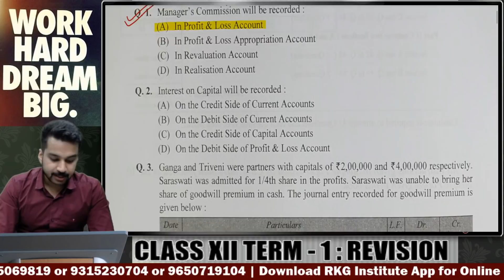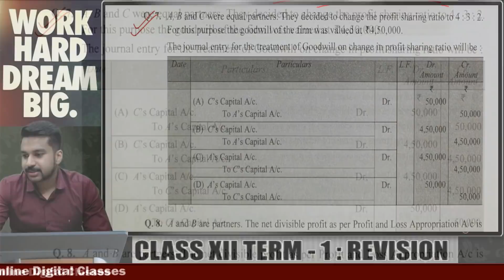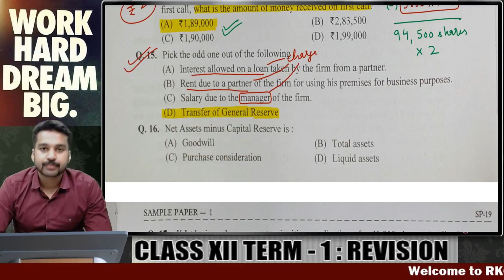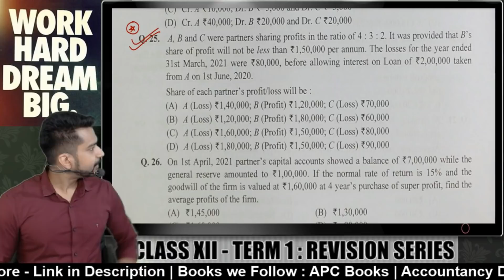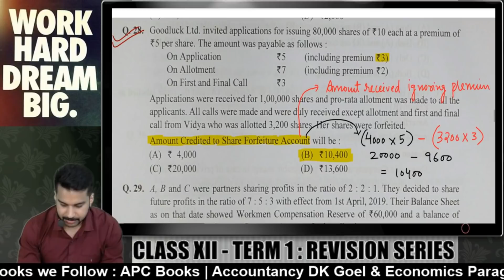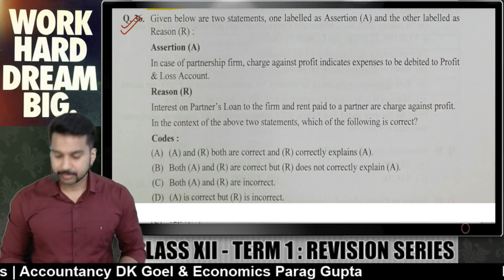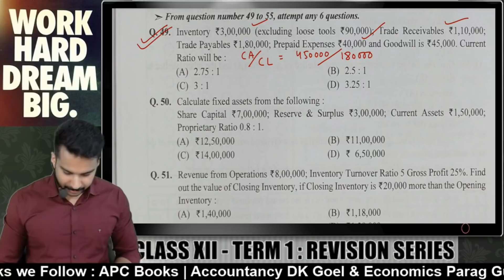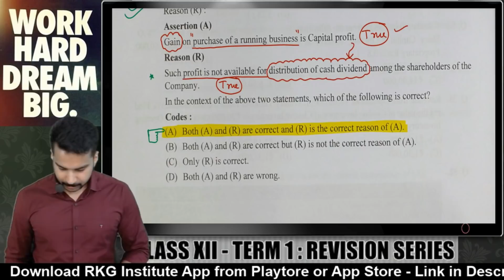Class 12 : Revision Series : Accounts | Sample Paper - 1 (DK Goel) Complete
BE AN RKGIAN : RKG App at Playstore

BALL PEN for regular Practice
BALL PEN for EXAMS